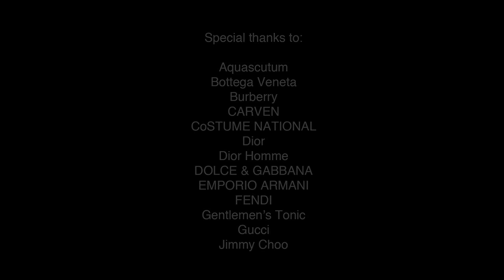Landmark Shoe Story - Fall/Winter 2012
LANDMARK brings you a veritable festival of footwear this September with "LANDMARK SHOE STORY FALL/WINTER 2012" at LANDMARK Atrium.